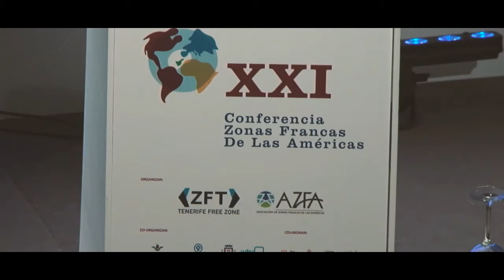Inauguración de la XXI Conferencia de Zonas Francas de las Américas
El presidente del Gobierno de Canarias, Fernando Clavijo, inaguró hoy en Tenerife  la XXI Conferencia de Zonas Francas de las Américas